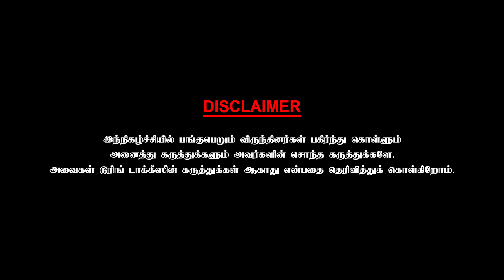சூர்யாவும், சிவகுமாரும் இல்லையென்றால் என் திருமணம் நடந்தே இருக்காது - Jagan | CWC | Part - 2